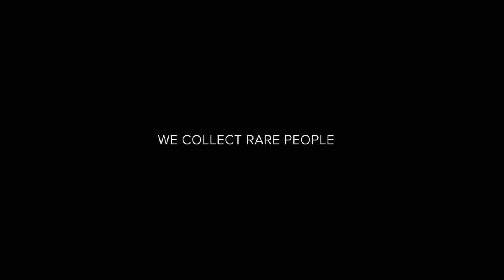CZAPEK | Collections - Antarctique : Passage de Drake Afterglow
The Antarctique Passage de Drake Afterglow is a marvel of independent watchmaking. Its captivating 'Stairway to eternity' dial is colored in vibrant purple, inspired by the afterglow phenomenon—an intense red glow that lingers long after sunset or before sunrise.

This mesmerizing effect is beautifully captured through handcrafted watchmaking, showcasing Czapek’s dedication to luxury watchmaking and artistic innovation.